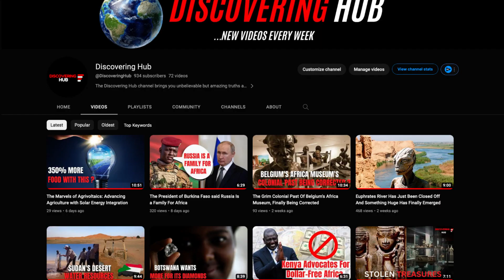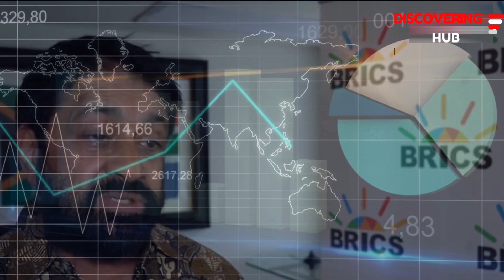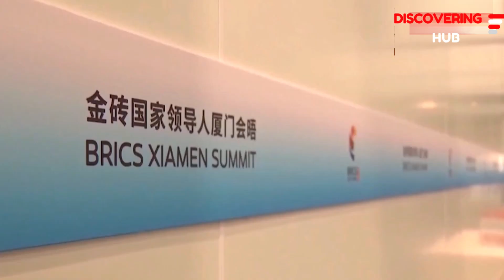South Africa Releases Highly Anticipated List Of Countries Formally Applying For BRICS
South Africa Releases Highly Anticipated List Of Countries Formally Applying For BRICS Ahead Of Summit, Macron Not Invited. South Africa has unveiled the eagerly awaited list of countries seeking formal BRICS membership. Comprising Brazil, Russia, India, China, and South Africa, the BRICS coalition has emerged as a non-Western counterbalance to the prevailing global order. Around 40 nations are reportedly intrigued by this ethos and are considering joining the bloc. As the upcoming August summit approaches, hosted by South Africa, the current BRICS chair, the event's central focus will be on expanding the BRICS community.